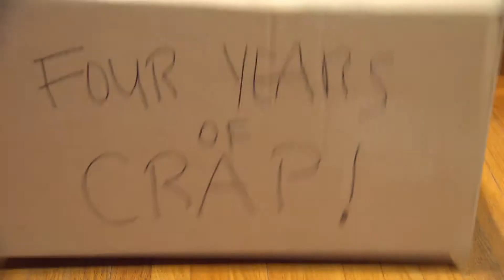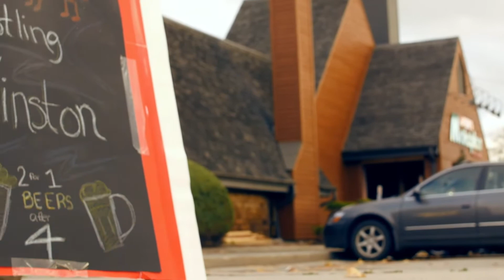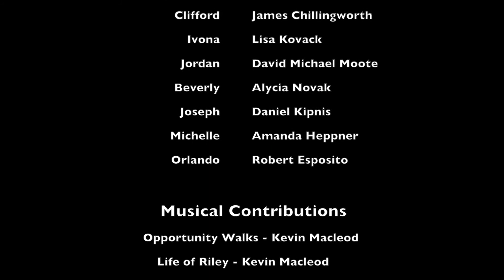Now What? (BRTV Pilot_Humber College)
A project put together by a group of students of the Broadcast Television & Videography program at Humber College.

Now What? Behind the Scenes